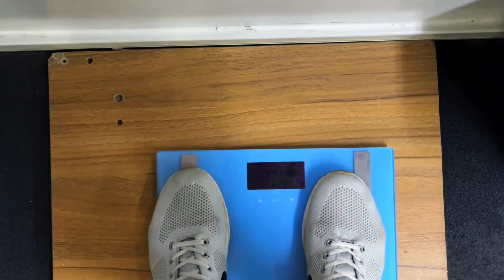Тренируюсь как Сэм Сулек | Массонаборный День 12 - Ноги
12 день наших тренировок. Сегодня ноги🥲
Если нравится такой формат, ставьте 👍
Если нет, то скорее всего буду снимать что-то другое